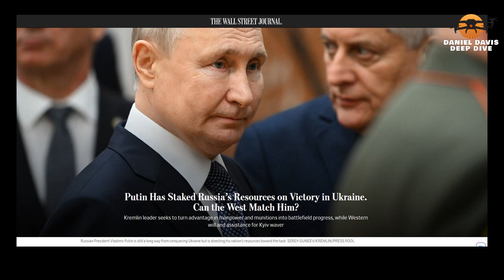Russia Ukraine War Enters Terminal Phase Endgame Approaches